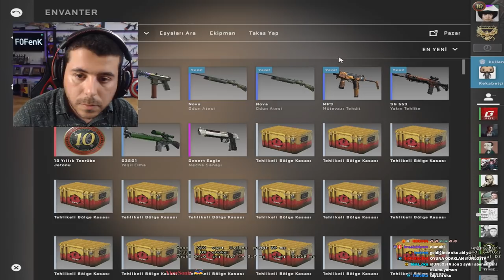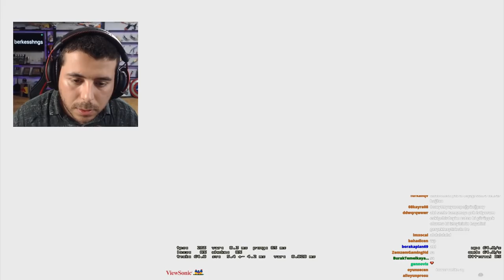ASKERLİK YARADI UNLOST HİLE GİBİ OYNUYOR